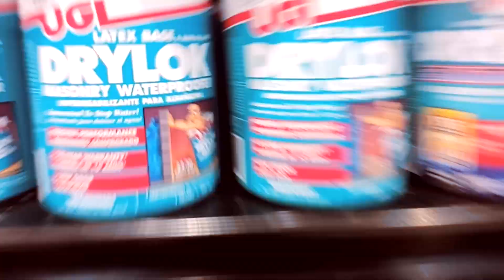SM MALL Palawan